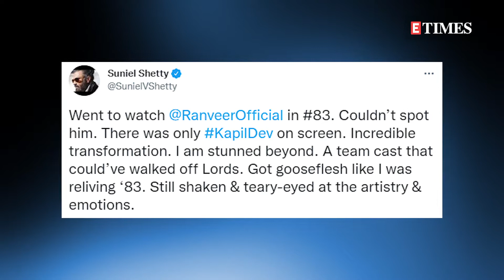ED grills Aishwarya for 6 hours; B-town celebs shower praise on Ranveer Singh starrer ‘83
Hello and welcome back... Bolly Bee is here to bring you the latest on all that's had B-town buzzing. From the early reviews coming in for Ranveer Singh's '83 to Sanjay Dutt spilling some on that much-awaited Munna Bhai 3 film, Sara picking the boys for her swayamvar and more, here are the biggest headlines of the day...